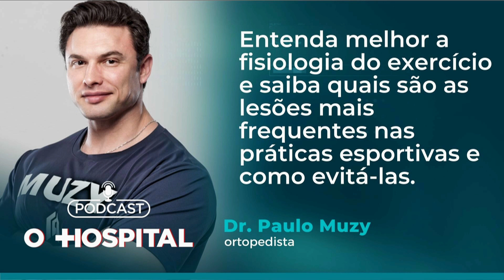Podcast O Hospital | #12 Fisiologia do exercício: uma conversa com Paulo Muzy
No podcast da semana, recebemos o doutor Paulo Muzy para conversar sobre a fisiologia do exercício e a medicina esportiva. Saiba quais são as lesões mais frequentes nas práticas esportivas e como evitá-las.